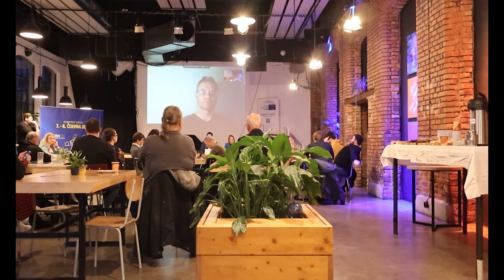Sdílení energií: Cesta k úsporám i lepšímu klimatu?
Video z veřejné debaty "Sdílení energií: Cesta k úsporám i lepšímu klimatu?", kterou uspořádala Kancelář Evropského parlamentu v ČR ve spolupráci s Euractiv.cz dne 5. března v Plzni.